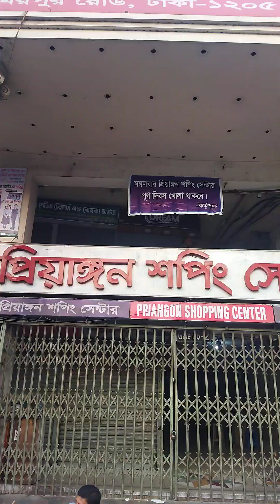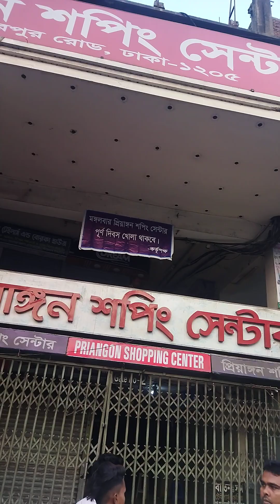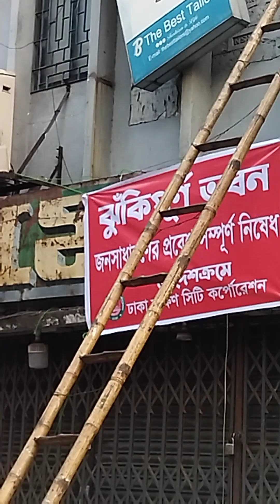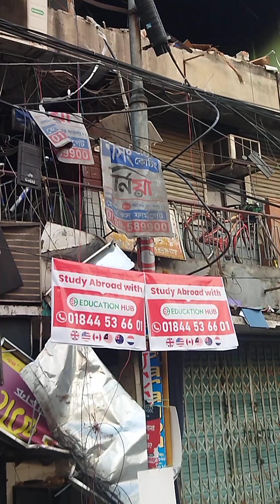Science Lab Dhaka | Blast update | রাজধানীর সায়েন্স ল্যাবে ভবনে বি-স্ফো-রণের সর্বশেষ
ধানমন্ডির সায়েন্স ল্যাবে একটি ভবনে বিস্ফোরণের ঘটনা ঘটেছে। এতে ধসে পড়েছে তিন তলা ভবনের একাংশ।
সময় সকাল 10.45 মি. এ ঘটনাটি ঘটে, হাসপাতালে নেয়ার পর ৩জন মারা যান। ১৫জন গুরুতর আহত হয়েছেন বলে জানা গেছে।